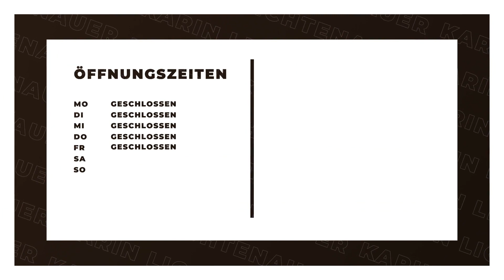Karin Lichtenauer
Karin Lichtenauer in Hauzenberg: Erfahre mehr über uns in diesem überblicksartigen Imagefilm. Finde heraus, wie du mit uns in Kontakt treten kannst, wann wir für dich geöffnet haben oder verschaffe dir einige Eindrücke unseres Betriebs. Mehr erfährst du auf unserem SELLWERK Profil mobile Fußpflege Kosmetik Permanent-French-Pediküre